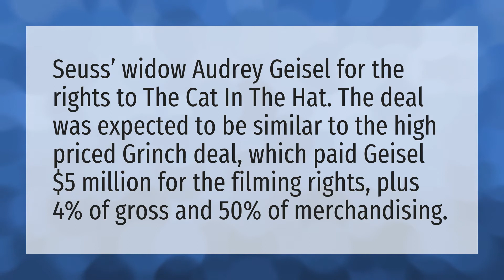Who pays the Cat in the Hat?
The Cat In The Hat • Who pays the Cat in the Hat?